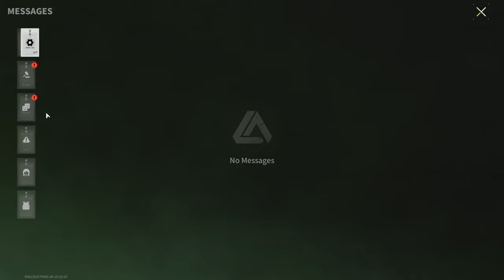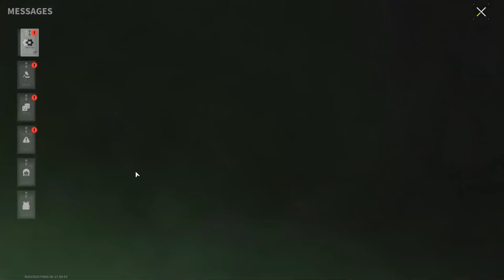Which Iron Boxes Contain The Most Valuable Loot? - Lost Light